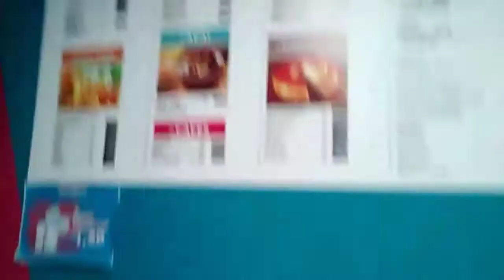VLOG➡️NIVER SURPRESA DO MEU PRIMO BRUNO